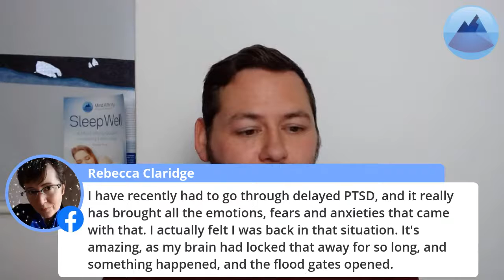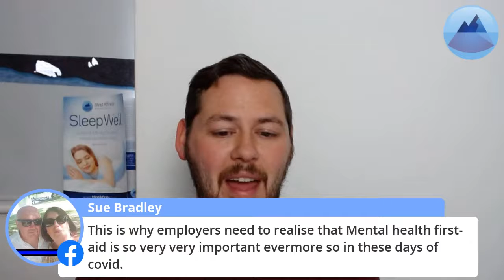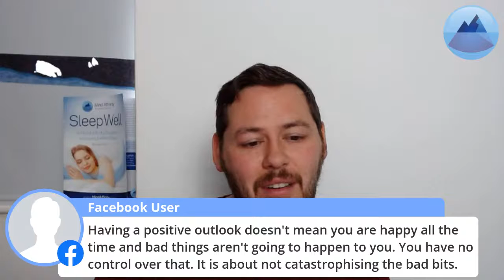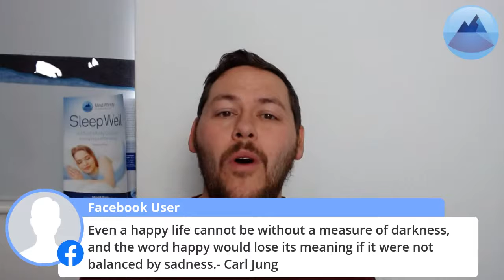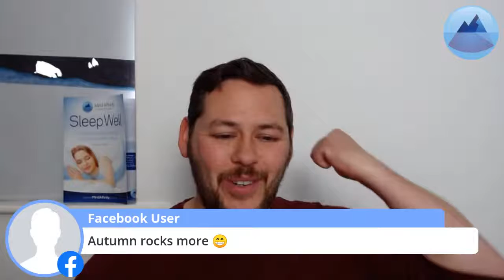Moody Memory - Exploring Cognitive Biases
Cognitive biases are basically shortcuts that we take to make faster decisions. but are those decisions always good ones?
In this series we explore a range of common biases, how they effect us and how we can use this knowledge to improve the choices we make... sometimes.

Today is all about Mood-congruent memory bias.